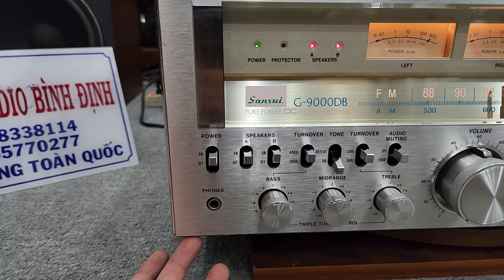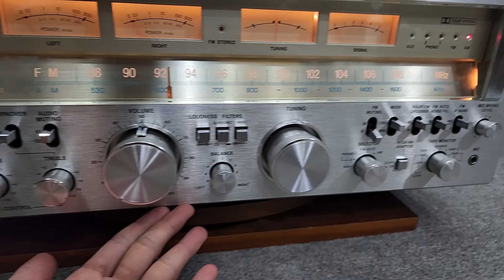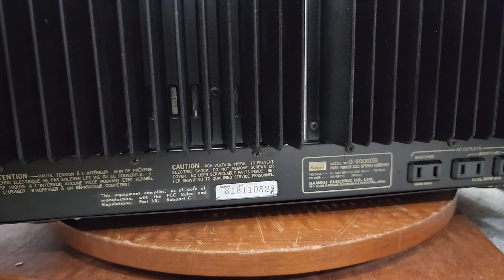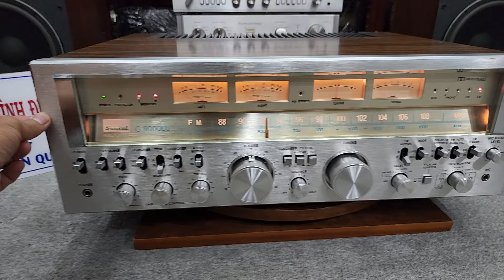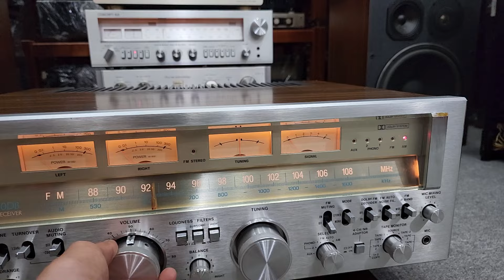Khui Hàng HÀNG 18+ 😱😱 Amply SANSUI G 9000DB EBAY VỀ ĐẸP CHẤM HẾT CUỘC TÌNH 🤩🥳🥳🥳🥳